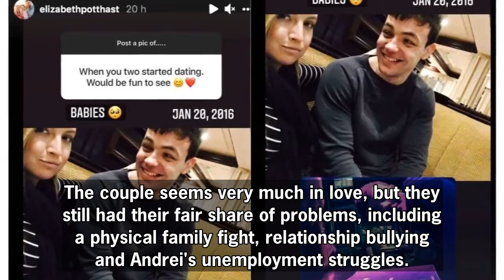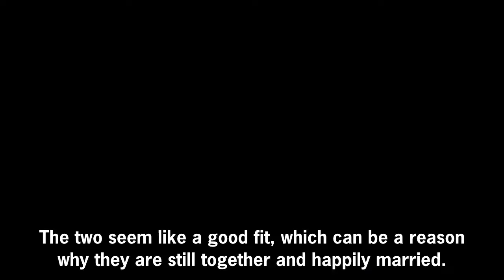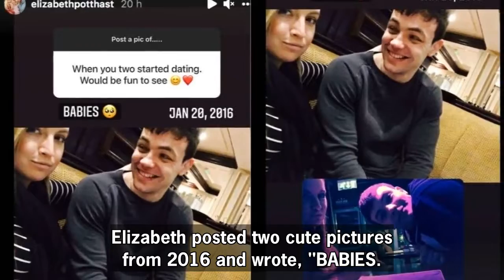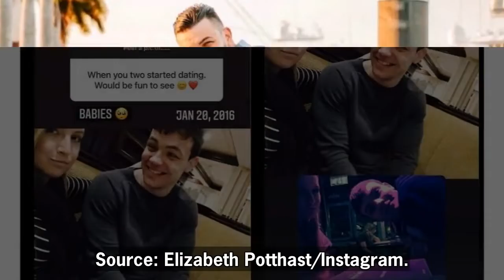90 Day Fiancé: Elizabeth Shares Adorable 2016 Throwback Pics With Andrei